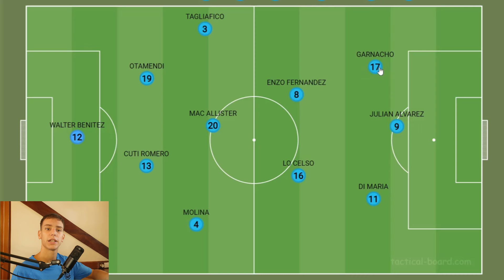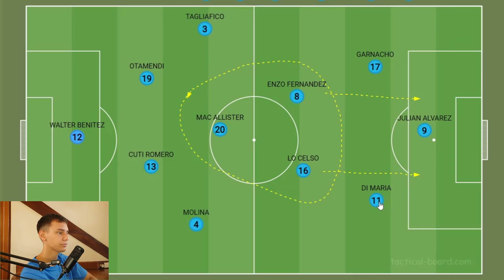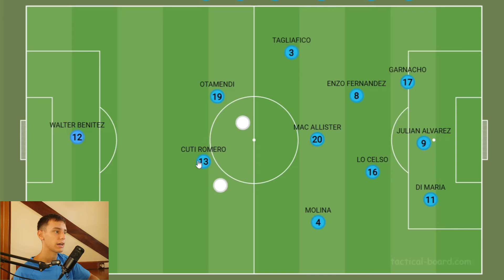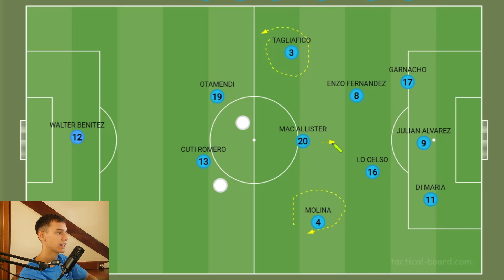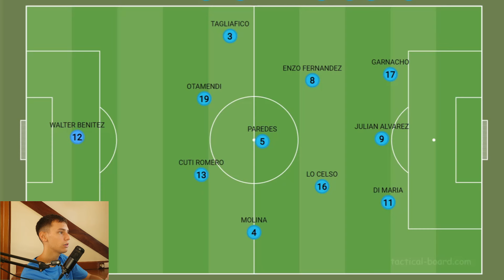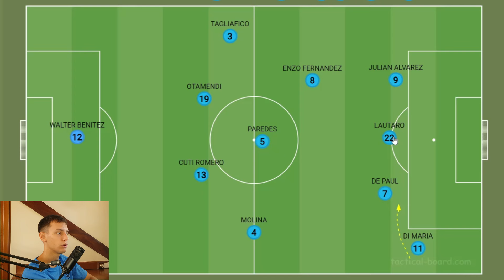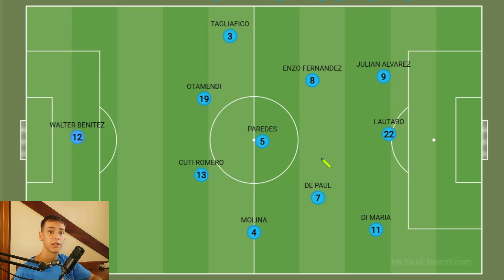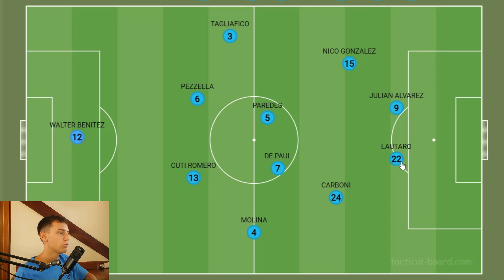ARGENTINA vs COSTA RICA |3-1| ANÁLISIS TÁCTICO | Amistosos 2024.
La selección Argentina cierra la gira con una nueva victoria. Scaloni pudo probar distintos jugadores y variantes de cara a la Copa América de mitad de año. Analizamos tácticamente lo mejor del partido.